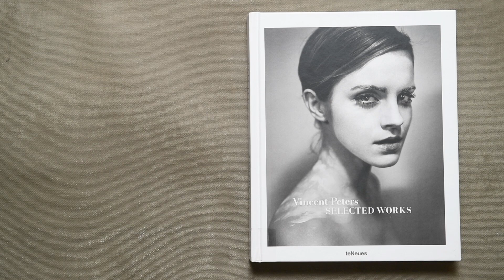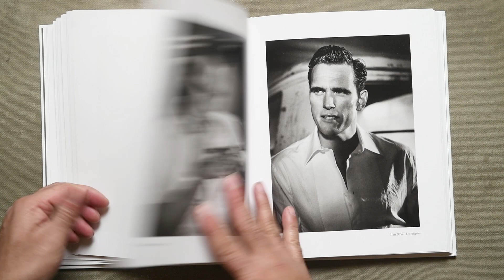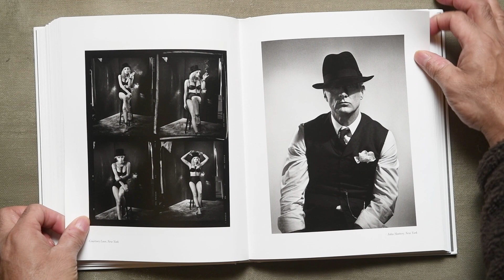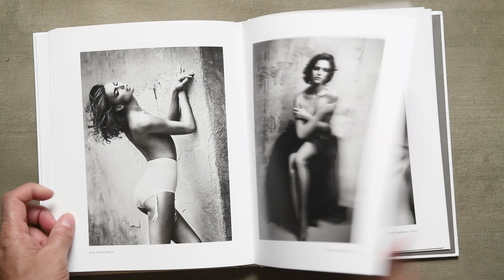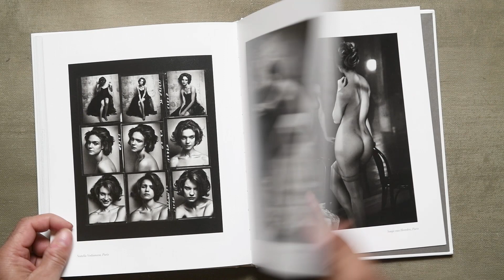Vincent Peters Selected Works (Photography) Book Review see inside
Vincent Peters's Selected Works show inconic black and white photos of celebrities, Hollywood actors and models. His photographs has been published in Vogue, Glamour, and GQ and defined fashion campaigns from Dior to Hugo Boss to Yves Saint Laurent. Vincent Peters Selected Works is a smaller book and collection of prints from his earlier books Personal and Light Between Us. prints also have a significant following in the fine art market.

Hardcover: 160 pages
Publisher: teNeues
Language: English
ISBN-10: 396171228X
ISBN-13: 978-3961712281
Product Dimensions: 8 x 0.9 x 9.8 inches